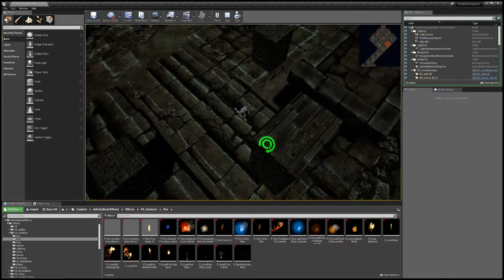Dungeon Random Generator